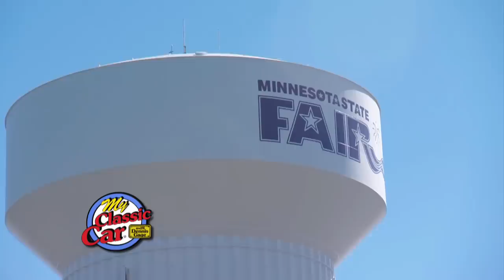1949 Ford Woody Wagon | Back to the 50's Car Show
0:00 - Back to the 50's
2:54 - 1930 Twin Coach Delivery Milk Truck
5:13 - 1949 Ford Woody Wagon
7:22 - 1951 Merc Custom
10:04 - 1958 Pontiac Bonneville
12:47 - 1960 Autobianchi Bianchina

On this episode of My Classic Car, Dennis makes his way to St. Paul, Minnesota for Back to the 50's.

S19E03